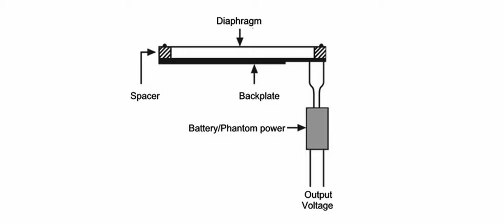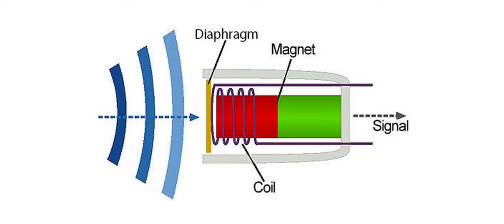20 Cosa c'è sotto - I Microfoni - Parte I (ENG SUBS)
Il mondo dei microfoni è davvero molto vasto: ospite d'eccezione è Simone Coen, ingegnere del suono e produttore, con cui si inizia un viaggio alla scoperta delle diverse tipologie e dei diversi utilizzi, ponendo particolare attenzione al rapporto qualità/prezzo in una fascia accessibile a tutti.

Indice:
00:00 Introduzione
02:24 Cos'è un microfono?
04:42 Microfoni con ottimo rapporto qualità/prezzo
06:42 Diaframma piccolo o diaframma largo?
09:04 Un set per cominciare
12:10 Un set per la batteria
16:10 Corsi di Simone Coen

I prodotti di cui abbiamo parlato:
Lewitt LCT 240:
Lewitt 440
Lewitt LCT 441 flex
RØDE NT1
sE electronics SE8
Shure SM57
Beyerdynamic M 201
Audix i5

20 Cosa c'è sotto - I Microfoni - Parte I